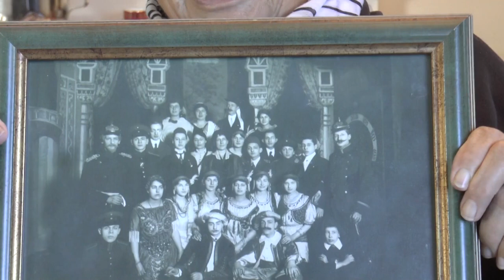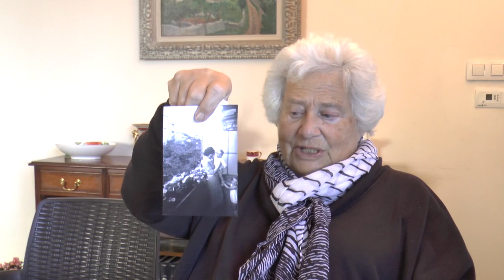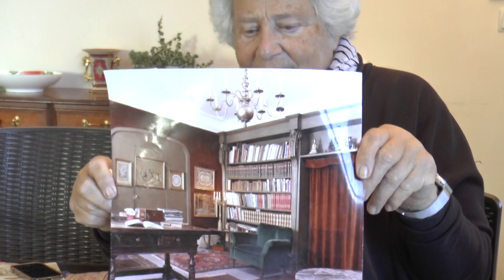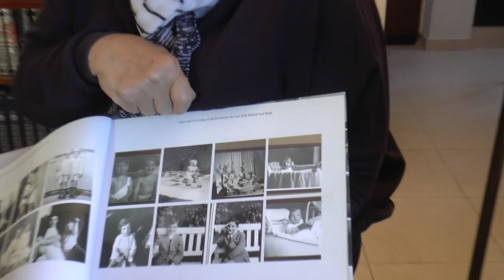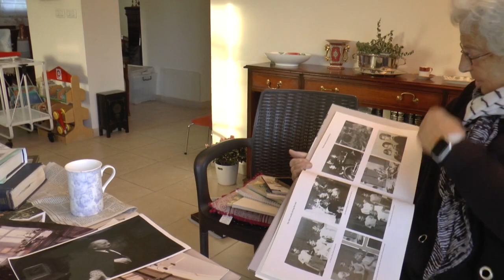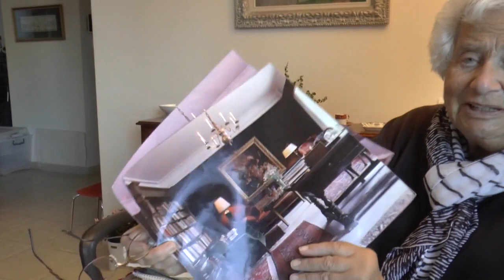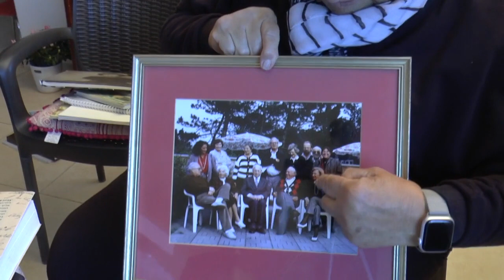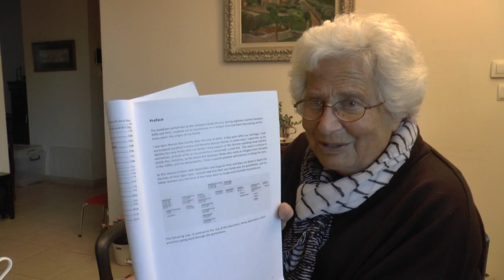How our family escaped Berlin in 1933 and later saved by the Danes our story, Eva Hammelburger, Bier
How our family escaped Berlin in 1933  ten years later saved by Danes our story, Eva Hammelburger, B